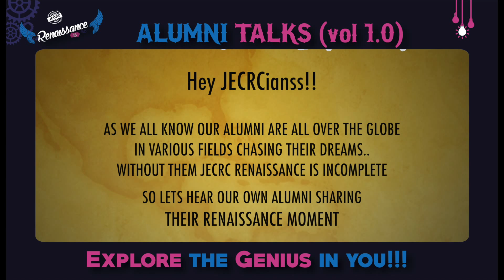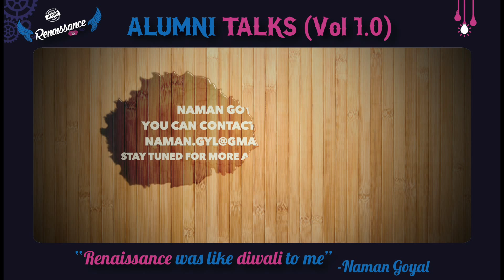Alumni Talks, JECRC Renaissance 2015 Vol 1.0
Mr. Naman Yash Goyal of Batch 2008, Branch ECE.